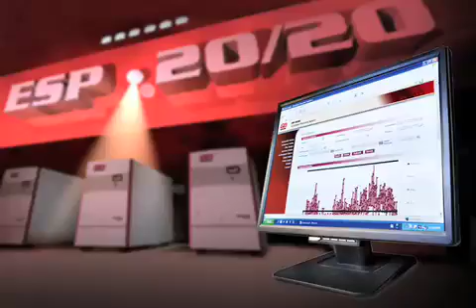Gardner Denver ESP 20/20 Wireless Remote Monitoring; Value & Features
ESP 20/20 Compressor Monitoring System for rotary screw compressors is the industry's first true wireless and enterprise based remote monitoring system. Utilizing the latest technology, ESP 20/20 delivers 24/7 compressor visibility from virtually any location.